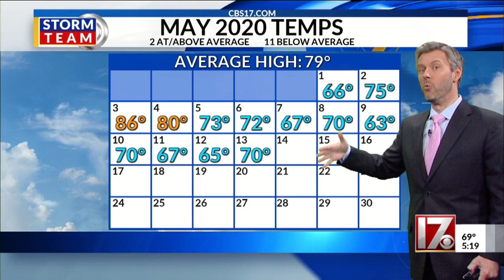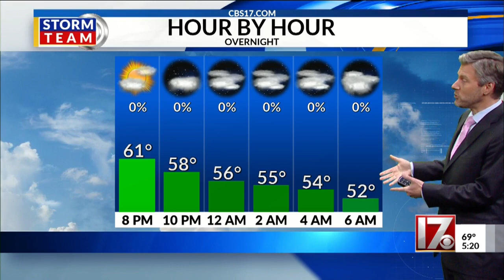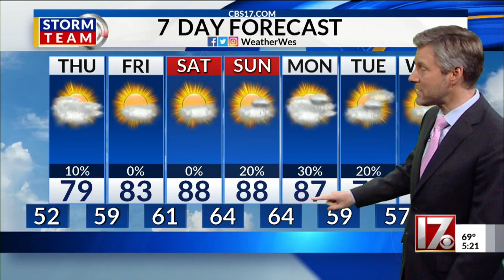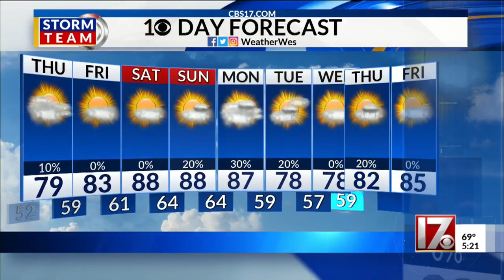Wes Hohenstein 5 p.m. forecast May 13